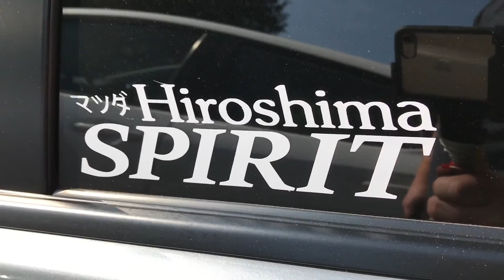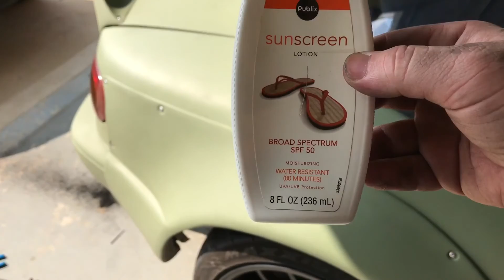Mazda2 | Lowering springs with friends!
NOTE - This is far from a how-to. The bulk of the suspension was already assembled. Ignore the fact that I’m calling out instructions and steps. lol

This time, my friends and I install Megan Racing lowering springs on an otherwise stock Mazda2. We had a lot of fun with this one. I hope you all enjoy it.